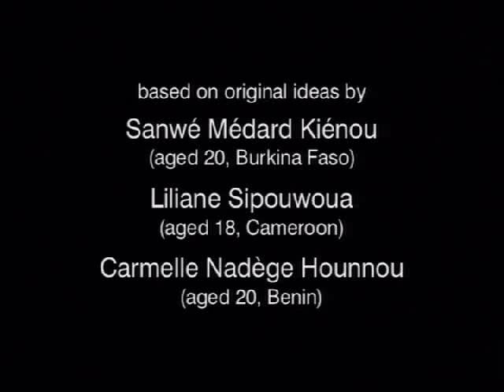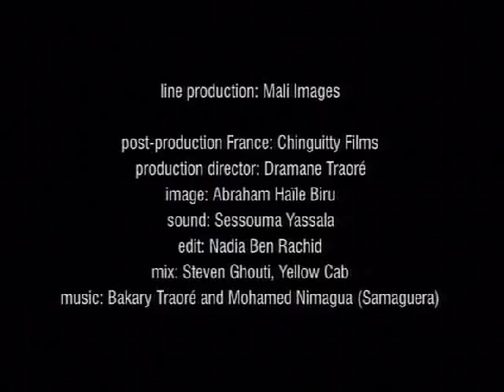Scenarios from Africa : The First Step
directed by Abderrahmane Sissako, Mauritania; based on original ideas by Sanwe Medard Kienou, aged 20, Burkina Faso; Liliane Sipouwoua, aged 18, Cameroon; and Carmelle Nadege Hounnou, aged 20, Benin.
In the course of one family's day, the parents and their children independently come to the conclusion that it's time to have a discussion about HIV/AIDS. The problem is .. who will take the first step?